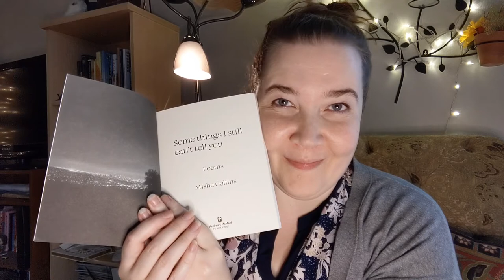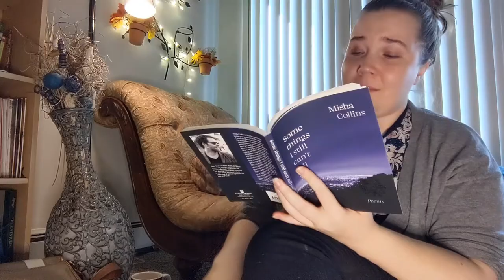Reading Vlog: Some Things I Still Can't Tell You, by Misha Collins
Thank you, Misha. 💕